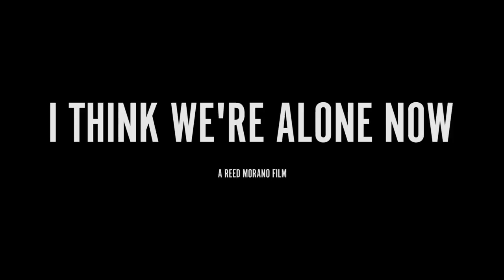I THINK WE'RE ALONE NOW Teaser Trailer NEW (2018) - Peter Dinklage post-apocalyptic drama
I Think We're Alone Now - Teaser Trailer
A Film by Reed Morano (The Handmaid's Tale)
starring Peter Dinklage and Elle Fanning

Del (Peter Dinklage) is alone in the world. After the human race is wiped out, he lives in his small, empty town, content in his solitude and the utopia he's methodically created for himself - until he is discovered by Grace (Elle Fanning), an interloper whose history and motives are obscure. Worse yet, she wants to stay.